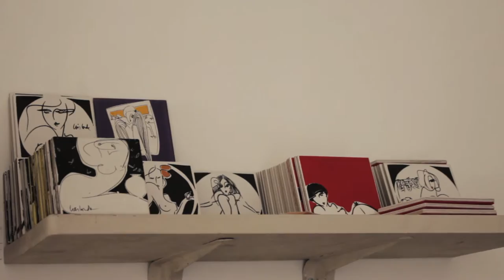Os traços intuitivos de Cris Conde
Vídeo gravado no dia 02 de fevereiro de 2017, em São Paulo, com a artista carioca Cris Conde. Um dos produtos do site de artes visuais e teatro O Beijo.
Imagens e edição: Kássia Oliveira